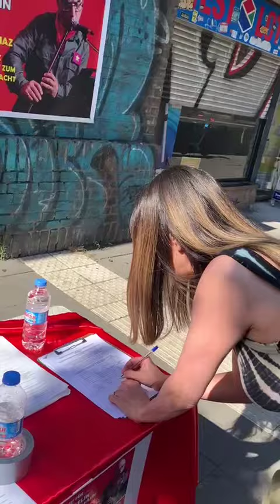Grup Yorum Özgürlük Çadırı 14.Gününde Köln Ehrenfeld Tren İstasyonu Önünde Devam Ediyor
Grup Yorum olarak Köln Ehrenfeld tren istasyonunun önünde özgürlük çadırımızı açtık.   Belçika’dan dostlarımız ziyaretimize geldiler. Bugün toplam 12 kişinin katıldığı çadır eylemimizde Grup Yorum müzikleri eşliğinde halaylar çektik. Bildiri dağıtıp halkımızla sohbet ettik. Gelen ziyaretçilerden imza topladık.
Aynı zamanda İhsan Cibelik’in eşi Yasemin Cibelik bugün İhsan Cibelik’i ziyaretine gitti. Ziyarette iyi olduğunu ve süt kutusundan kaval yaptığını anlatmış. Devrimciler nerede olursa olsunlar üretmeye devam ediyorlar, bizleri devrimcileri tutsak ederek durduramazlar. Bu da bunun büyük bir örneğidir. Standımıza gelen insanlara İhsan Cibelik’in ve Özgül Emre’nin “büyük suçlarını” anlattık. Ardından İhsan Cibelik ve Özgül Emre’ye kart yazarak bugünkü eylemimizi sonlandırdık.
Devrimciler 129 Yasalarıyla Yargılanamaz!
İhsan Cibelik, Özgül Emre ve Serkan Küpeli’ye Özgürlük!
129 Yasaları Kaldırılsın!
Devrimcilik Yapmak Suç Değil Görevdir!